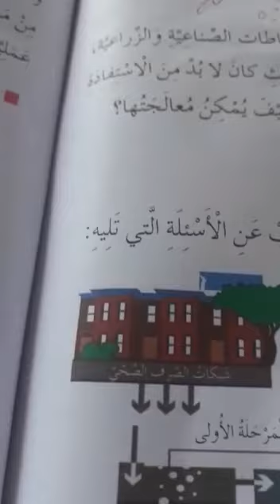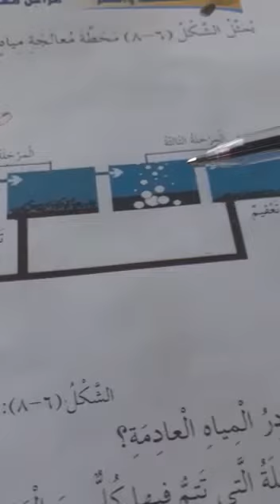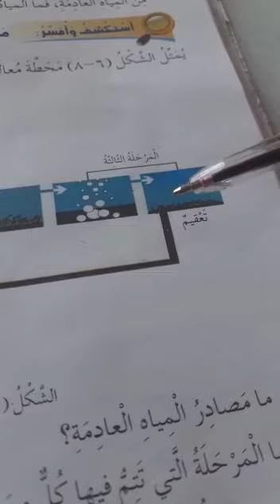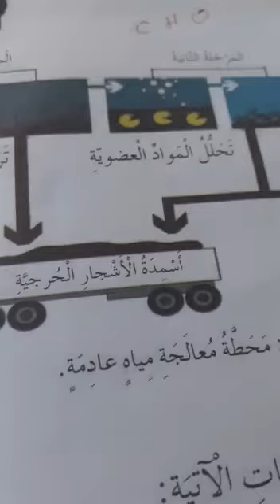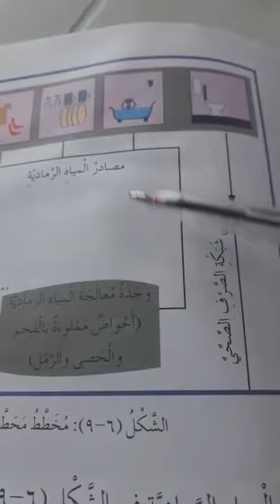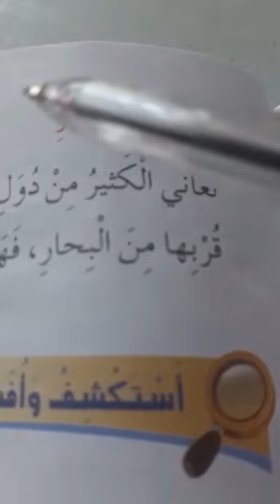علوم-سادس- الاثنين- الطاقة ومصادرها